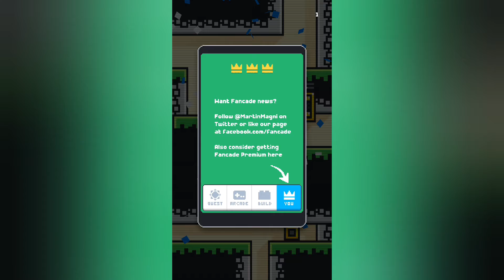Fancade || Gameplay Walkthrough || World 3 || Flatland || Level 6-8 || #11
Fancade – Free

Kindly,
Martin Magni